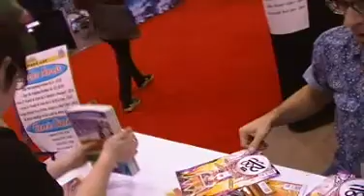CaptainStrangelife Comics and Collectibles Ep.27 Archie Comics Artist Dan Parent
Dan Parent  signing comics at C2E2